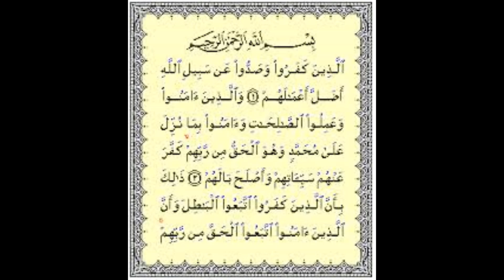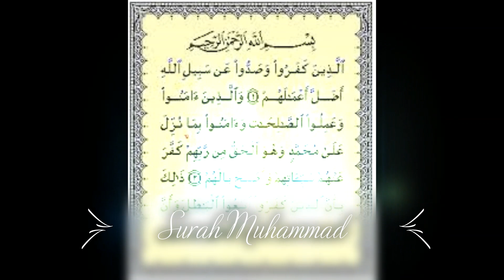سورة محمد ﷺ|| جميل صوت قاري عبد الرحمن وقاري شريم || تلاوات القرآن الكريم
سورة محمد ﷺ
جميل صوت قاري عبد الرحمن وقاري شريم

 تلاوات القرآن الكريم

Surah Muhammad S.A.W with the Voice of Qari Abdur Rehman and Qari Shuraim

Thanks.